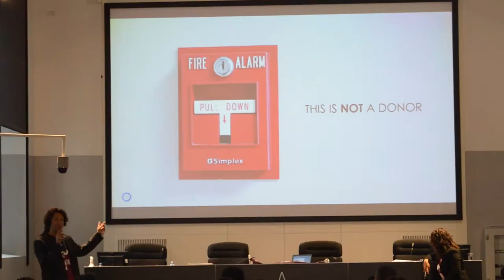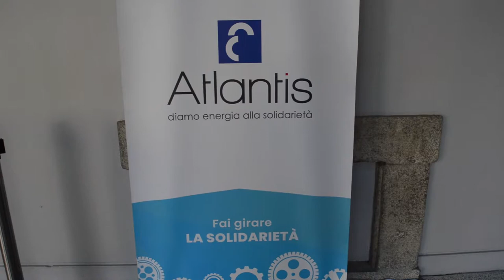ReInventing Non Profit 2021 - Best of day 2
Highlights della prima giornata di ReInventing Non Porfit 2021, evento organizzato da Atlantis Company, che riunisce il terzo settore a Milano per fare il punto sulla cultura del dono e la solidarietà.

Riprese e Montaggio: Alessia Vitagliano